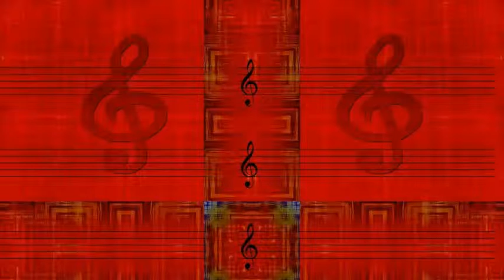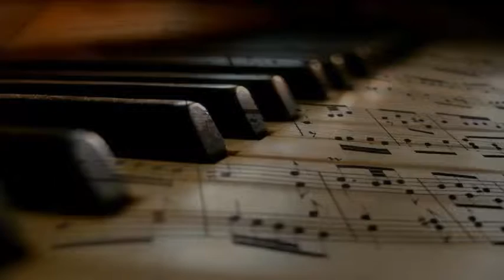Little Miss Cornshucks - When Mommy Sings a Lullaby (1947)